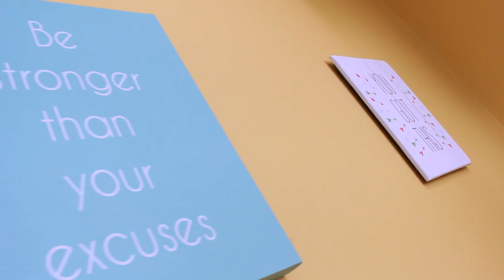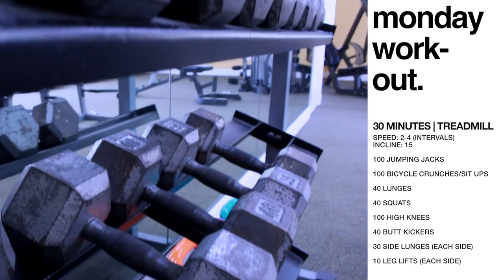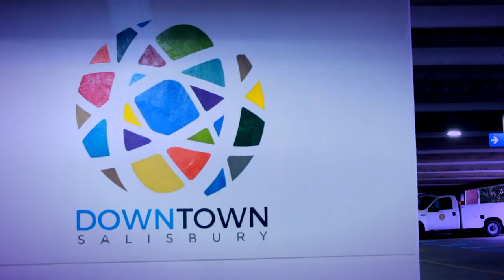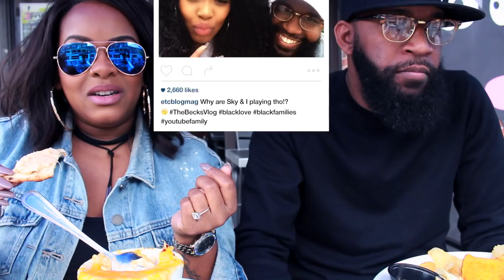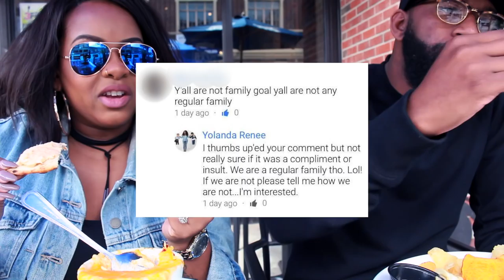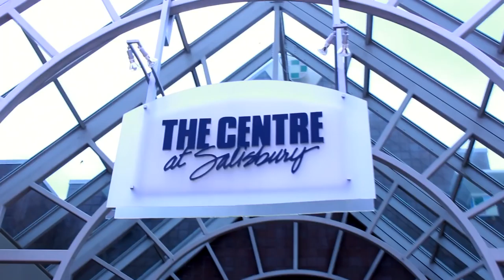DAY DATE WITH BAE | Yolanda Renee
WARNING: SOUND QUALITY IS NOT 100. AND PLEASE ACCEPT OUR APOLOGIES FOR TALKING WITH MOUTHS FULL, AND FOR THE WIND, CARS, ETC.

Hey Curls! How are you? I couldn't wait to share today's vlog with you. Finally, Devon and I have a day to ourselves. Ha ha! Devon actually had to stay home to get his car fixed...remember the car wash craziness. Ugh! So $560 later...we spend the day together. While he was away I did go to the gym FINALLY. I'm going to be working out twice a day to tone up and lose weight for my Dallas appearance. If you live in the area please come see me...get your TICKETS

In the middle of me working out Devon shows up...messing with me. Ha ha! He let me concentrate tho after he left...he ended up going home to chill with Finn. I finished up my work out and then we had a little day date. We had lunch, walked around downtown, visited our friend Drew at his his sneaker spot (@deadstocksby), went to the courthouse for our marriage license. I didn't add that part to the vlog because we are actually getting married in St. Thomas and I didn't realize we have to get our marriage license in the place we are getting married in. Who knew?! LOL! Later...we had to pick up the girls. Before going home we had to run a few errands. I didn't film the entire time but we went to the mall, got ice cream, dog park and then relaxed at home. Y'all this is what our days consist of all the time...there's always sooooo much to do! But we love it!

1. What is your favorite work out?

2. Do you have any healthy "diets" to share that will boost weight loss?

3. Who's getting married? And how is your planning going?

4. Do you and your significant other go on dates?

5. What does familygoals mean to you?

6. Devon and I were tearing that FOOD UP, RIGHT? BAAAHAAAHAAA!

"Trying For The Spring" by Anders Persson
"Summer Nights" by Axel Ljung
"Waking Up The Streets" by Sebastian Forslund